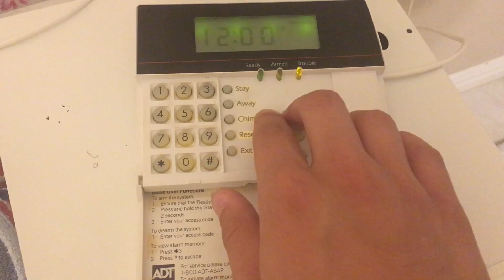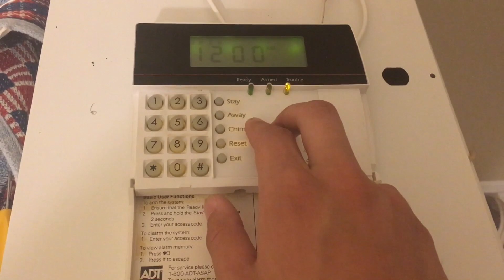NEW PANEL! DSC PC5010!!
Special thanks to Jack Williamson for this.